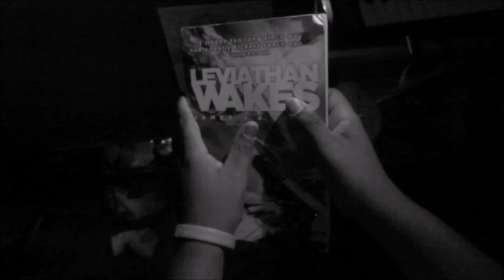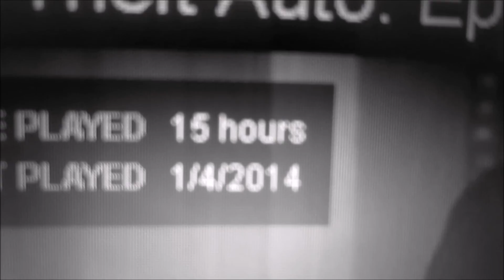Battery Low (An improvised short film)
I was watching some movies and I got bored and I made this.